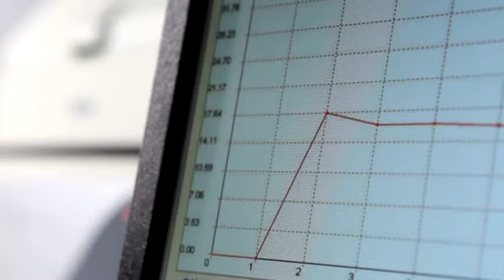JIS Z0208 PE Film Water Vapour Permeation Analyze - Labthink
Water Vapour Permeation Analyzer is based on the gravimetric method to determine the WVTR of flexible films, sheets and foils. It is advaced with 6 test cups for 6 different specimens.